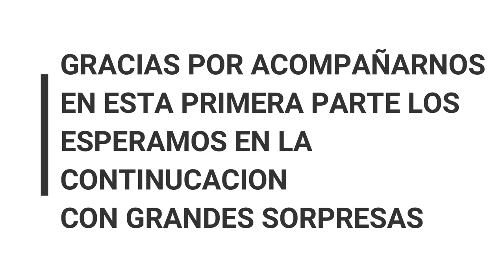FUNCION DEL 44 ANIVERSARIO DEL MERCADO 16 DE SEPTIEMBRE TOLUCA EDO DE MEXICO 1A PARTE